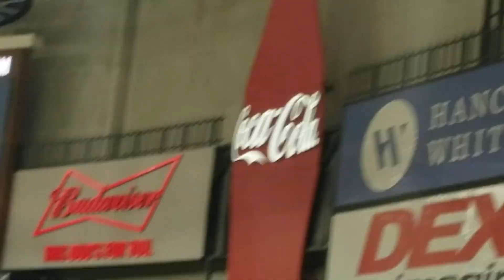Austin Meadows 2 Run Homerun against Baltimore.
HR was off Asher Wojciechowski. Rays walked off 5-4 in 10 innings!